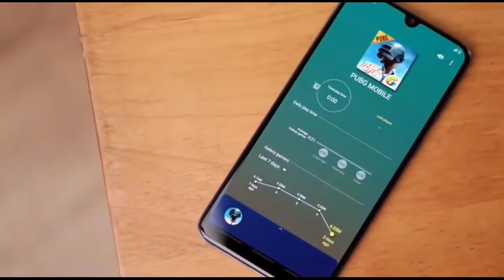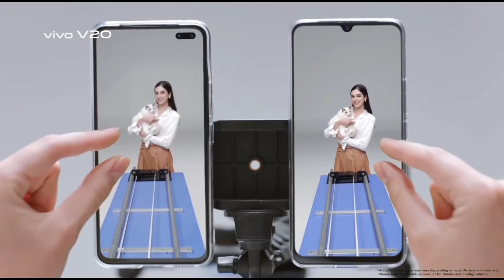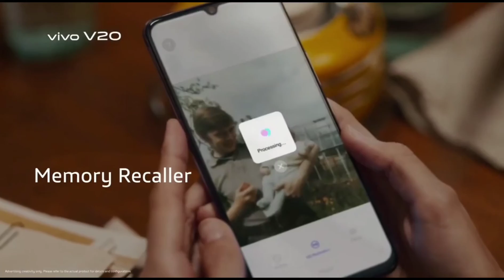Vivo V20 - Full Review and First Impressions | Probash Bongo